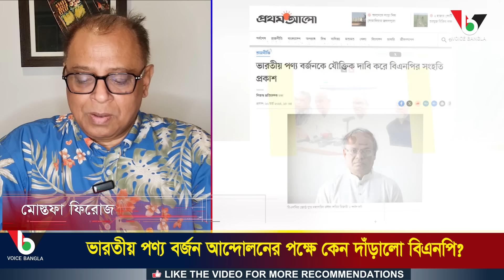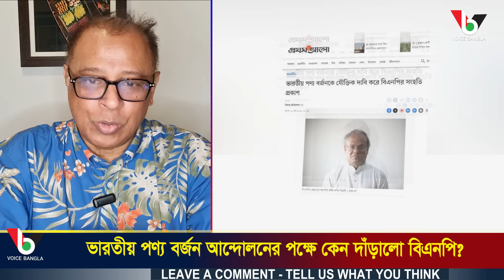ভারতীয় পণ্য বর্জন আন্দোলনের পক্ষে কেন দাঁড়ালো বিএনপি? I Mostofa Feroz I Voice Bangla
ভারতীয় পণ্য বর্জন আন্দোলনের পক্ষে কেন দাঁড়ালো বিএনপি?

*** ANTI-PIRACY WARNING ***